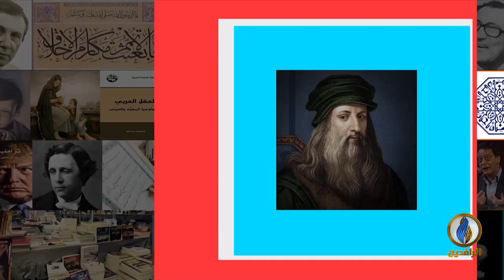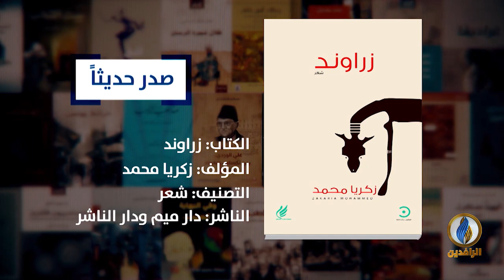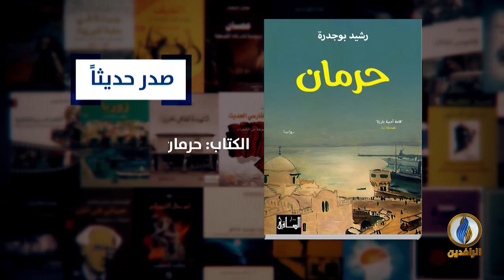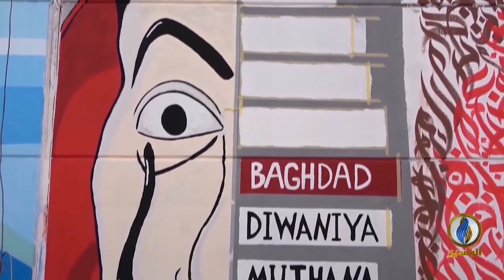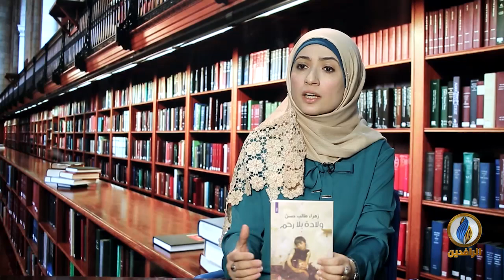فضاءات | ح 193 - ضيف الحلقة - قصي النسور - كاتب أردني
تقديم:
محمد نصيف